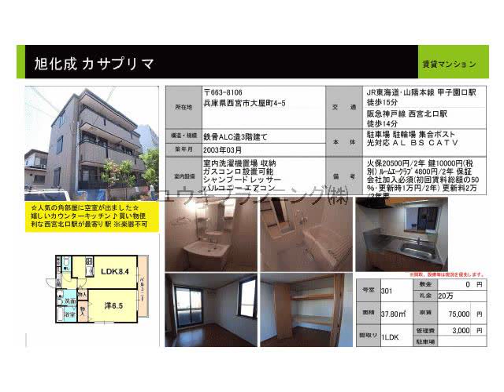西宮北口駅西宮市大屋町賃貸ユウキプランニング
カサプリマ
西宮市大屋町　シングル　MS